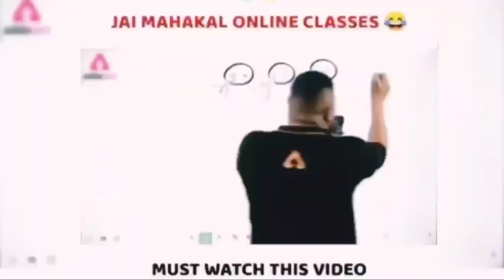RAGHAV JUYAL COMEDY| DANCE+|DIL HAI HINDUSTANI